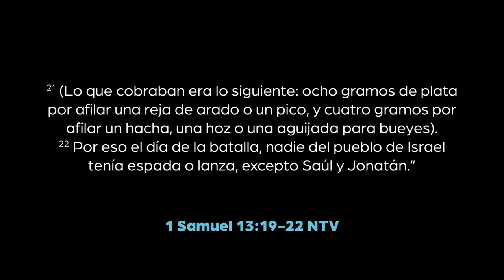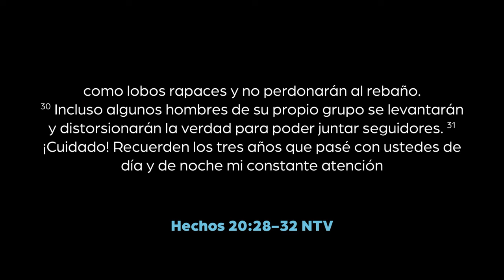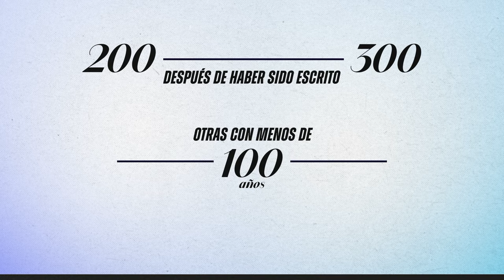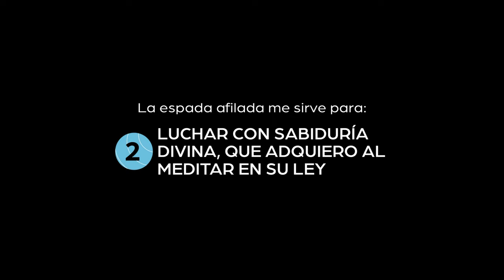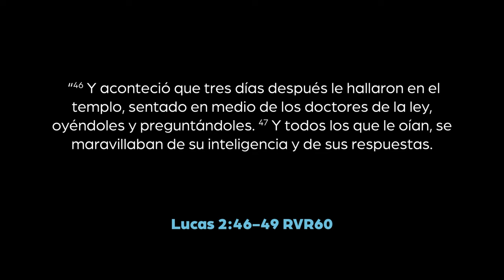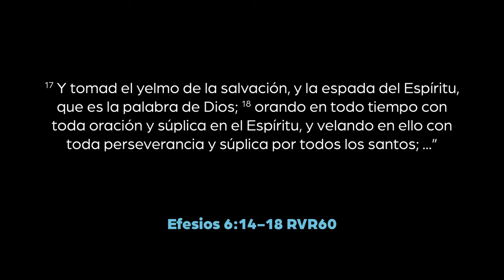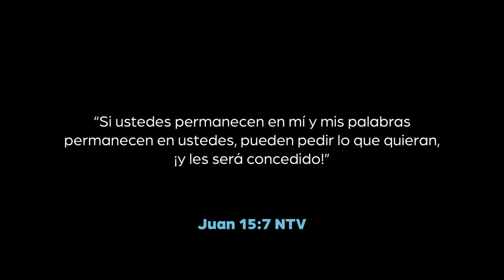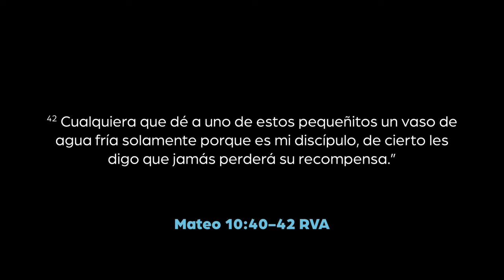Sola Escritura: manual de fe y práctica. | Fe Que Libera | Pastor Rony Madrid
Este mensaje nos guía en un viaje profundo por la importancia de la Palabra de Dios en nuestras vidas. Descubre cómo la Biblia:
✅ Te protege de falsas enseñanzas
🧠 Te llena de sabiduría divina
💪 Fortalece tu ser interior
🎯 Confirma el propósito de Dios para ti
⚔️ Te empodera en la batalla espiritual

¡No te pierdas esta enseñanza transformadora!